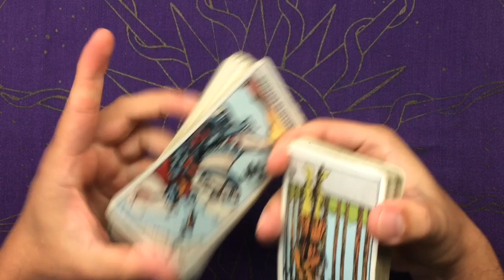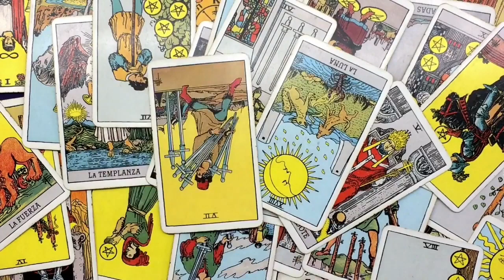MENSAJE DEL DIA TAROT - DOMINGO 19 DE ENERO 2020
Este es el mensaje del día 19 de enero de 2020.